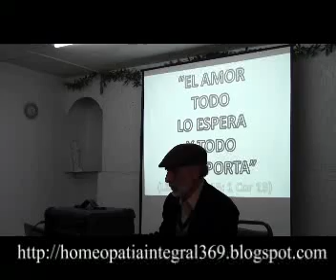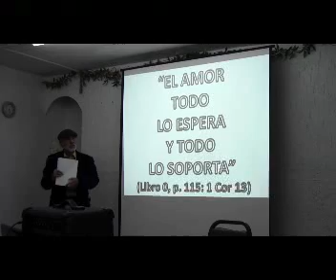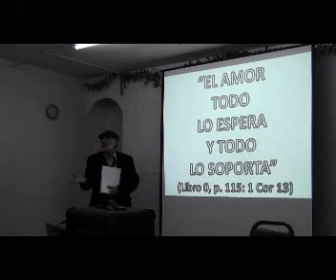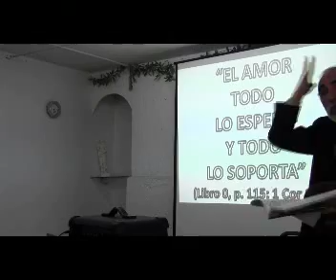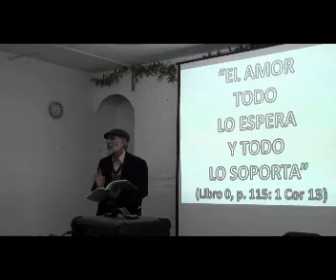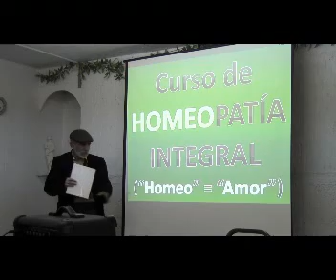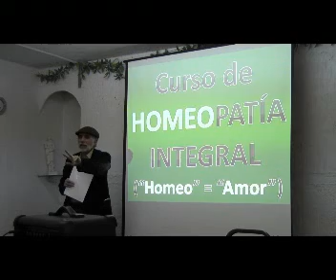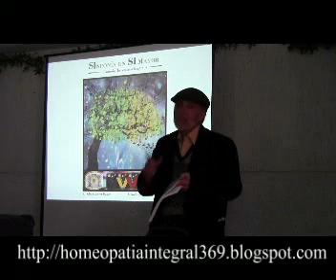HOMEOPATÍA, LA MEDICINA QUE CURA POR Y CON EL AMOR, Introducción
¡UN VIDEO MÁS, Y MUY IMPORTANTE, DE NUESTROS CURSOS, SOBRE LA RAÍZ, EL CENTRO Y EL OBJETIVO DE NUESTRA ATENCIÓN MÉDICA HOMEOPÁTICA: EL AMOR!!!